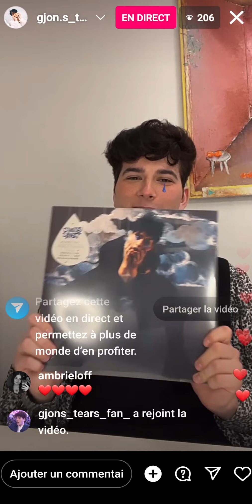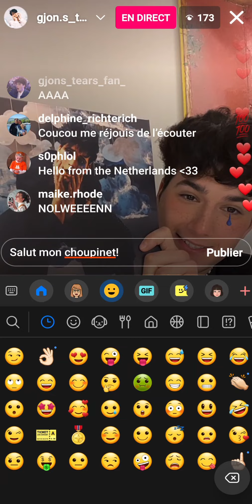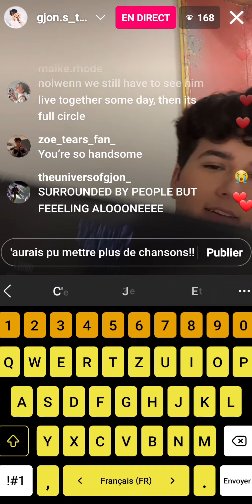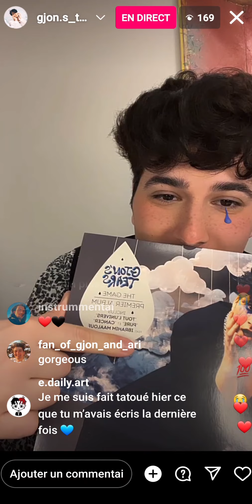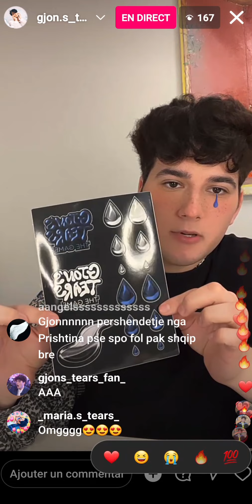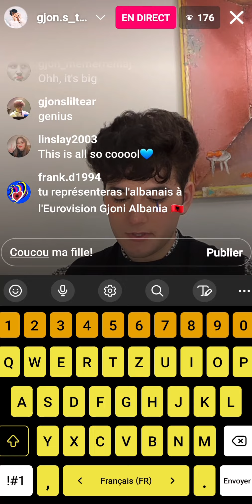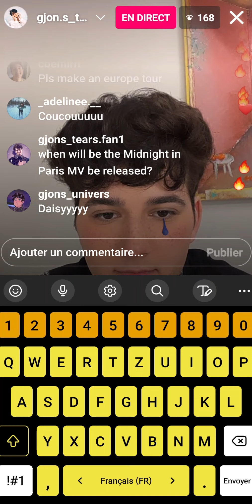Gjon's tears - Insta live, album presentation - 22.03.2023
... until the sound disappeared... and then Gjon, too! 😂